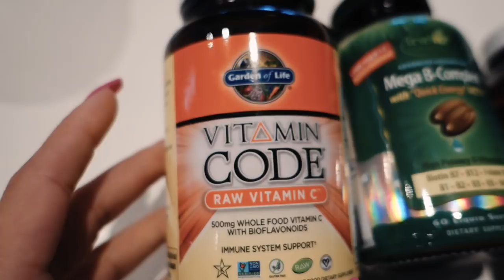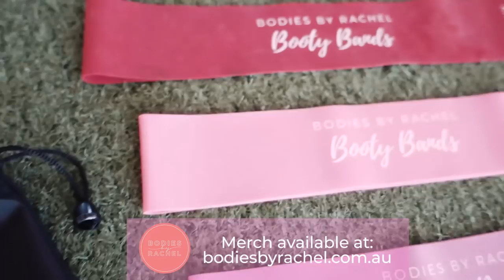BRUTAL BOOTY BAND WORKOUT! | Do We Have Cheat Meals?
Hey Bbys,

Glute Activation
20x Banded Fire Hydrants (each leg)
20x Banded Thrust Flyes
20x Banded Lateral Leg Raises (each leg)
20x Banded Donkey Kicks (each leg)
20x Banded Squat Side Kicks (each leg)
20x Banded Squat Pulses
3 Sets

Workout!
DROP SET, 10, 8, 8x GLUTE Hyper Extensions
3 Sets
DROP SET 10, 10, 10x Smith Machine Hip Thrusts
3 Sets
DROP SET 10, 10,10x Kettle Bell Frog Pumps
3 Sets

4, 6 & 8 Week Challenges
Nutrition and Training Plans

Ray and Em xx